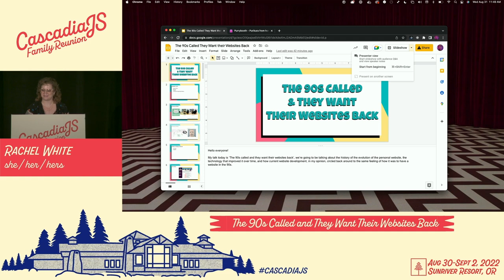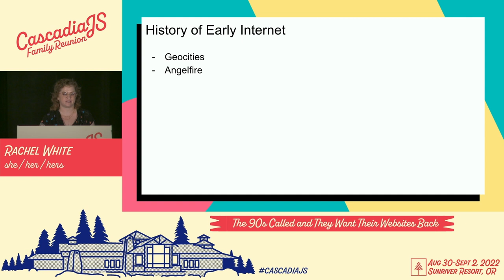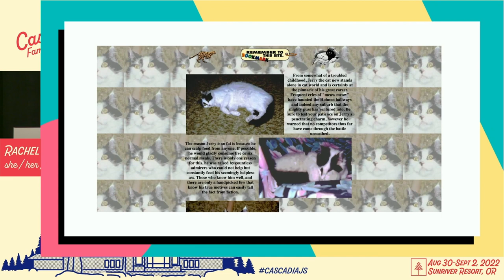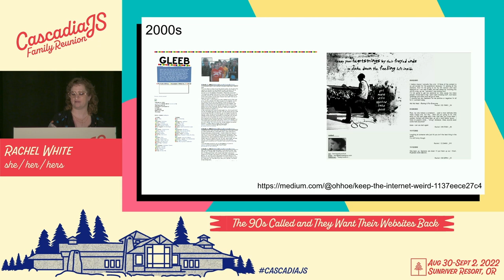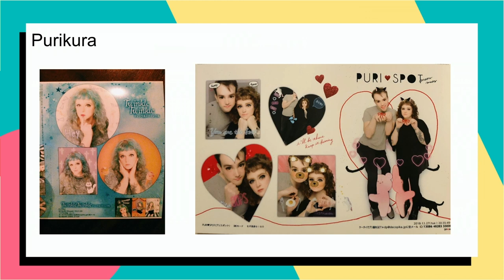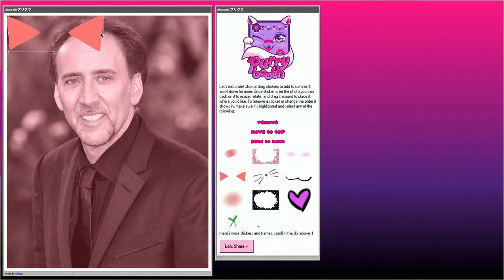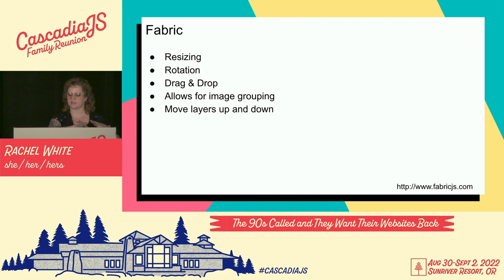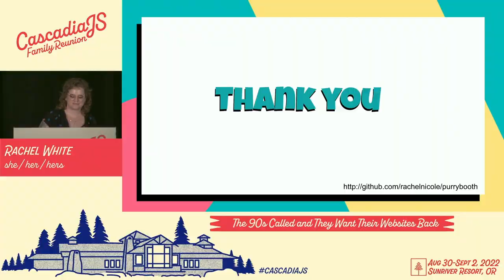The 90s Called and They Want Their Websites Back | Rachel White | CascadiaJS 2022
No server configuration? No problem! With serverless & JAMStack becoming more and more popular, it’s like static sites never went out of fashion. Though, unlike the 90s, we don’t have to sacrifice style for performance. Let’s recreate a Japanese style photo booth with React & WebAssembly!